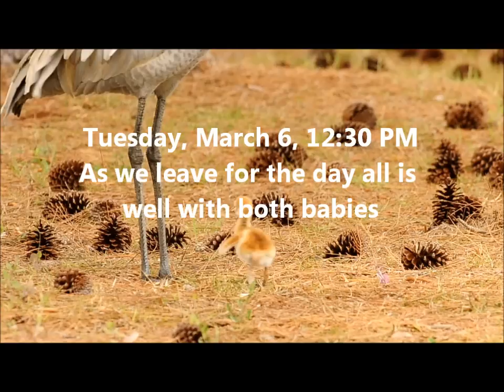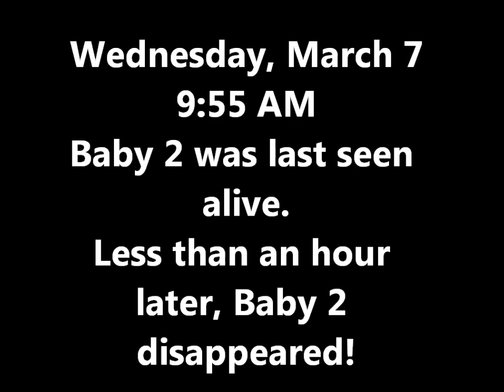The Mystery of the Missing Sandhill Crane Baby - YouTube ver..wmv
Baby Sandhill Cranes